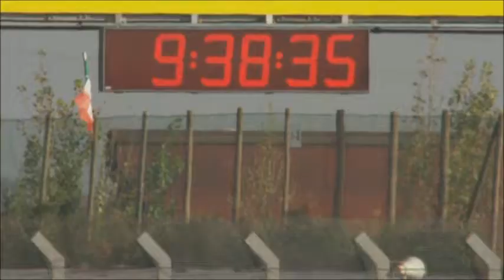Malossi "Trailer" - Race Day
Malossi s.p.a. created and organised several Trophies for many scooter models. They are real Championships with accurate and detailed rules which define each aspect of them, from the sporting to the technical one, up to the list of the parts to be fitted, a winning kit without which it is impossible to reach any positive result.